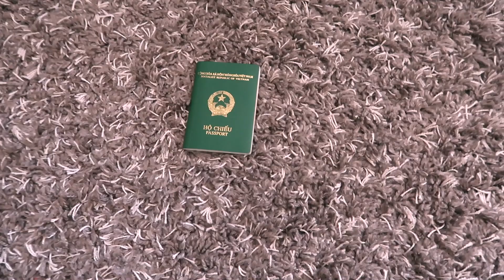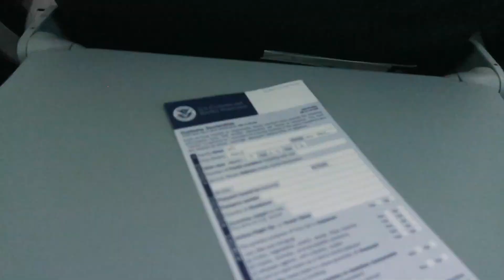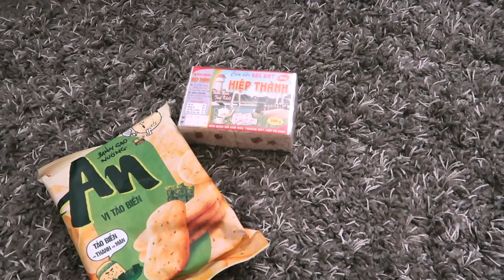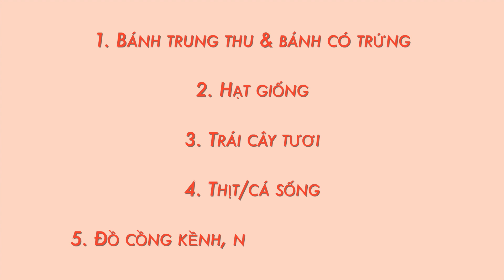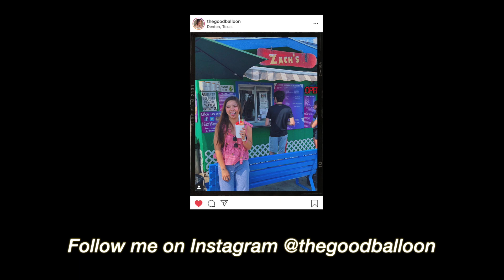ĐI DU HỌC THÌ MANG GÌ? TẤT TẦN TẬT NHỮNG ĐIỀU DU HỌC SINH CẦN BIẾT 🧳🇺🇸// BÓNG BAY 🎈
🔔 Mở chuông để luôn nhận được  thông báo khi Bóng đăng video mới!

😄 Frequently Asked Questions:
🎥  Camera:
  🌟 Canon T5i (Canon 700D)

📌Current location: Dallas, Texas, USA

FTC: This video is NOT sponsored. Some of the links above are

Bóng xx.